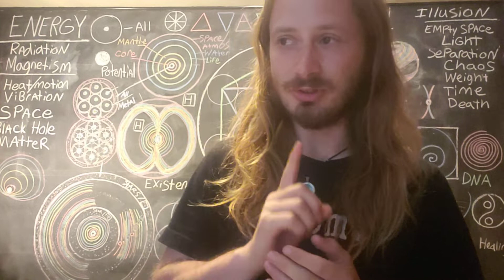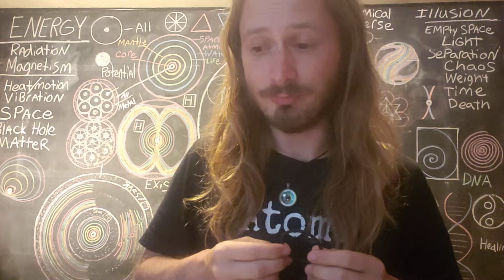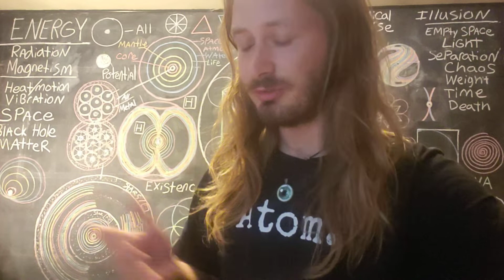You Are Living In Illusion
Make sure you grab the new book!
Books, clothes!